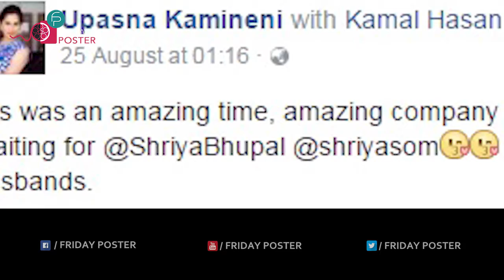Upasana Shocking Comments on Sneha & Namratha - Friday Poster